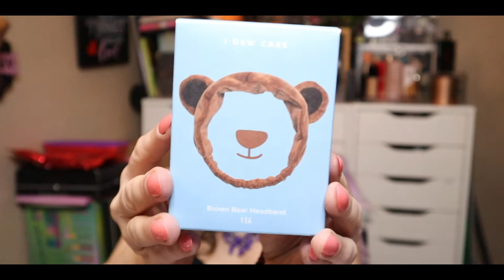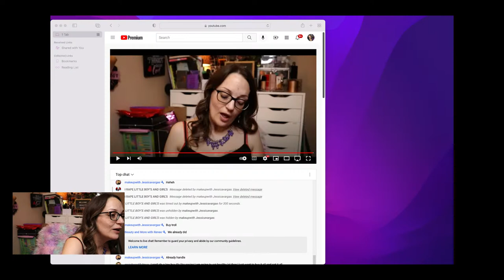Makeup Addiction, FOMO, FAILING a no-buy again, LETS TALK ABOUT IT SMALL SUPPORT